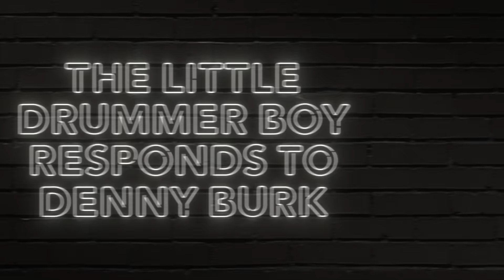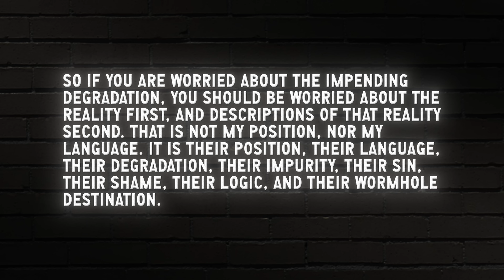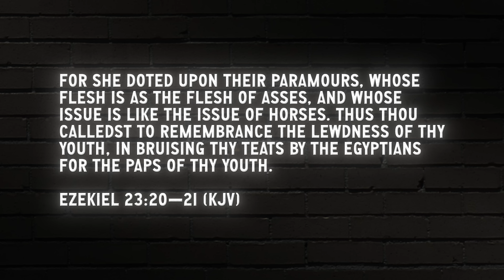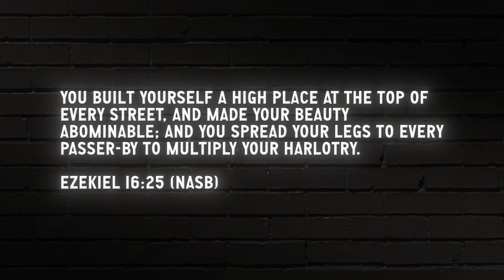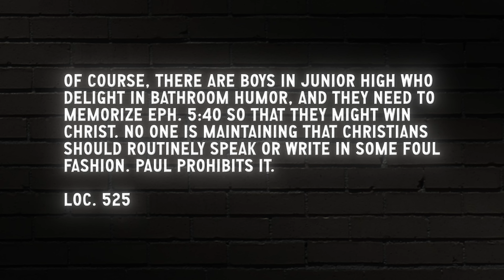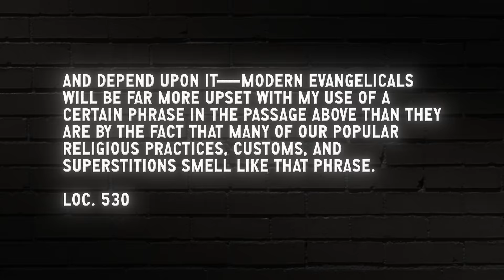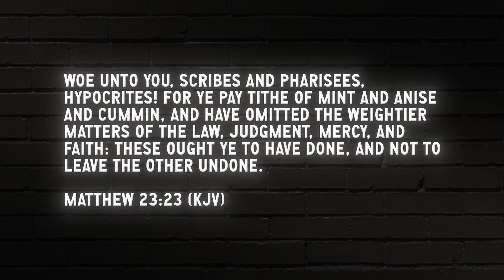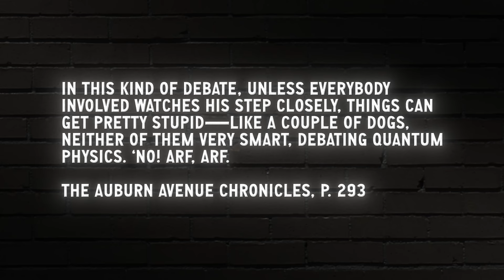The Little Drummer Boy Responds to Denny Burk | Doug Wilson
The elders of Kenwood Baptist in Louisville recently publicized three classes taught at their church by Jim Hamilton and Denny Burk, the point of which was to warn their members against certain errors that they saw emanating from our Moscow project here.

The first two classes were taught by Jim Hamilton and addressed postmillennialism and theocracy respectively. These should be located in the doctrinal disagreement category. The third class was taught by Denny Burk, and addressed my use of the “satiric bite” (and the use of certain words), alongside my repeated defenses of such usage.

The first class was ably answered by Jared Longshore, a response you can find here. It is my intention to respond to Denny Burk’s critique here in this space, which you can start reading if you just give me a minute. The one on theocracy might have to wait a little while . . . this is because while we were all in the middle of a hot debate over Christian nationalism, the baptistic anti-CN critics went and established a Christian prince as Speaker of the House of Representatives, which I call a dirty move. We trust that you will be willing to give us a moment to collect our thoughts. We might need to regroup on that point.

Pastor Doug Wilson's Blog and Mablog video is presented by Canon Press.